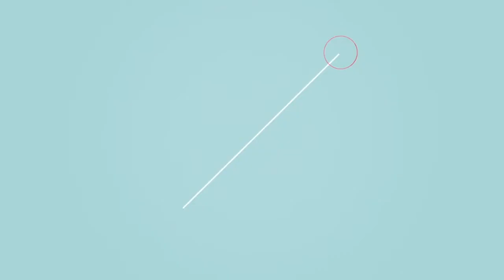Toplumun gözünden sivil toplum: Algılar, yaklaşımlar ve dönüşümler